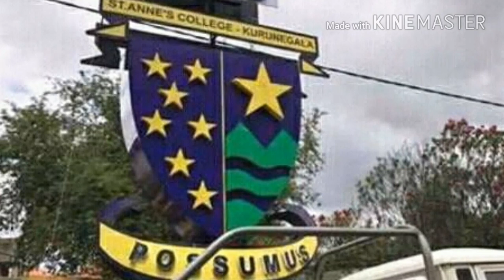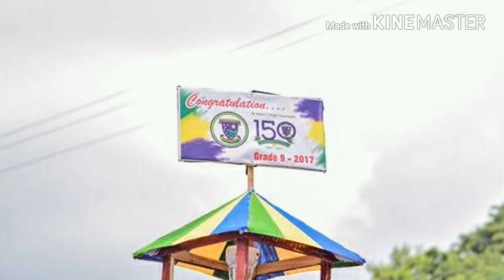Ana mawuni song Alvin Version -Alvin and Annites -D product 2019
Ana Mawni Chipmunks /Alvin Version 🇬🇦

St.Anne's College Kurunegala